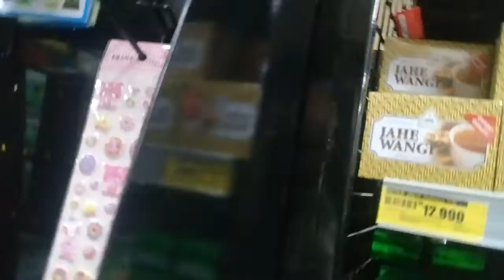SuperGirl Beraksi di SuperIndo Jl.Kertajaya Indah Timur S 104 Surabaya, Sayang School, 23 Dec 2017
Siswi Sayang School, Pakuwon City, Sukolilo Surabaya.